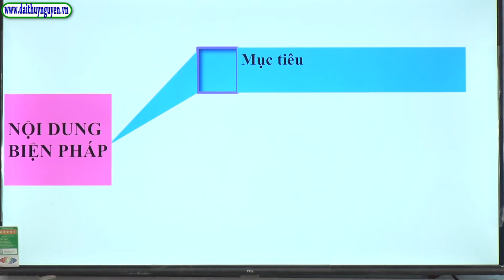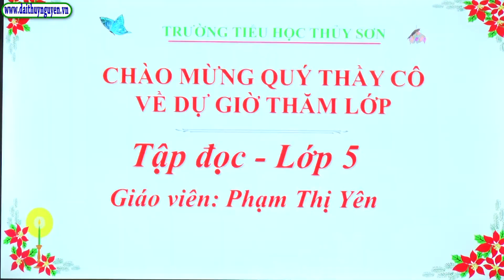Hội thi Giáo viên dạy giỏi cấp Thành phố bậc Tiểu học năm học 2022 2023